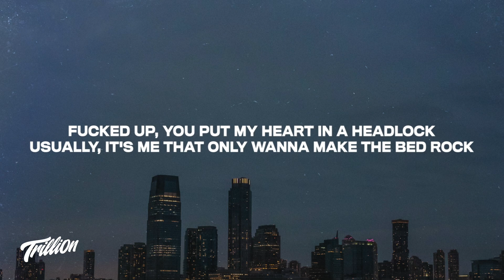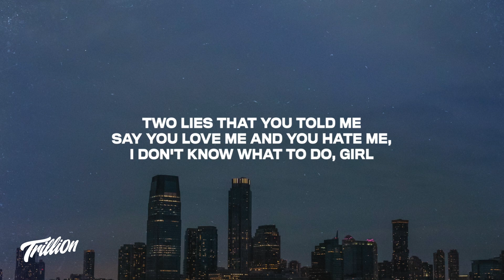24kGoldn - 3, 2, 1 (Lyrics) | 8D AUDIO 🎧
• Stream 24kGoldn - 3, 2, 1 (Lyrics) | 8D AUDIO